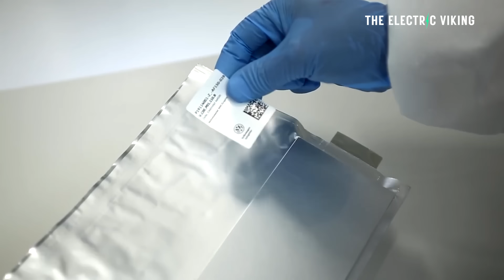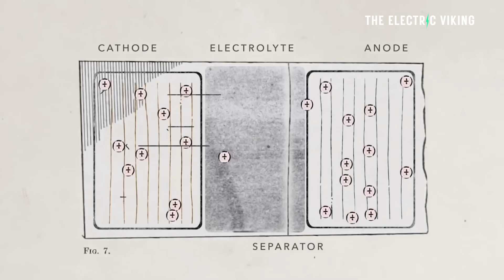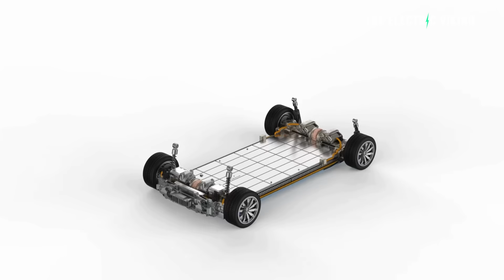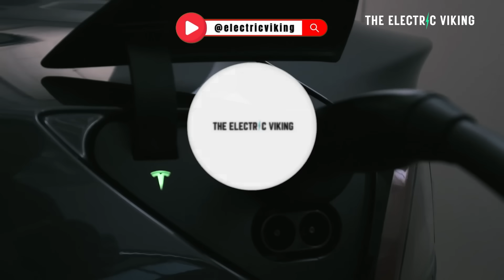Solid-State EVs Will Soon Seal Gas Cars’ Fate: 500 Wh/kg Power in 2025!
Solid-state batteries are about to change everything. With 500 Wh/kg energy density coming in 2025, gas cars don’t stand a chance. In this video, I break down the latest breakthroughs, what it means for EV range, cost, and charging — and why this tech could be the final nail in the coffin for internal combustion engines.